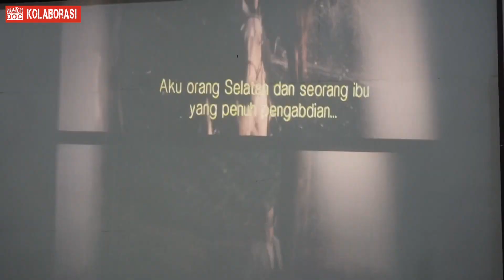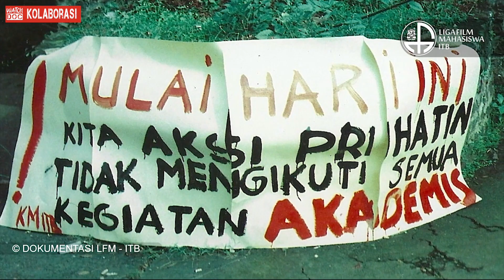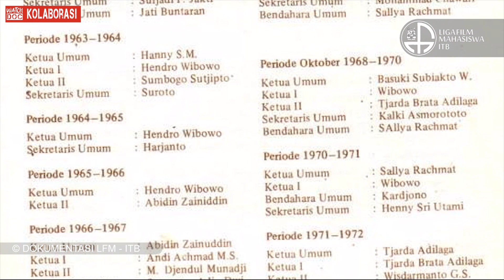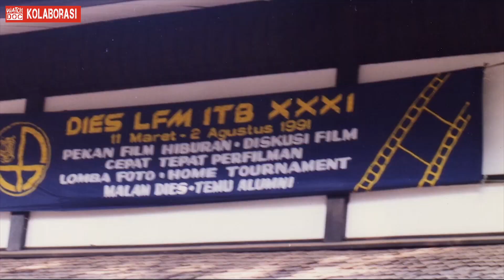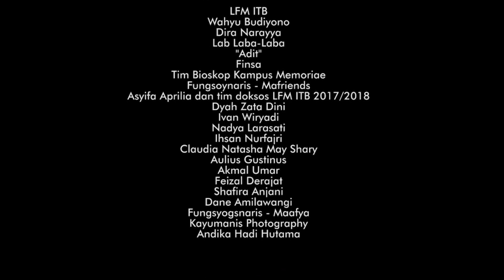ROLING: Bioskop Kampus ITB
Tahun 1970 sampai '90-an, Bioskop Kampus ITB yang diselenggarakan Oleh Liga Film Mahasiswa (LFM) ITB berjaya. Sempat bersaing dengan bioskop-bioskop komersial jaman itu. LFM ITB bahkan menjadi Unit Kegiatan Mahasiswa paling kaya dari hasil penjualan tiket.